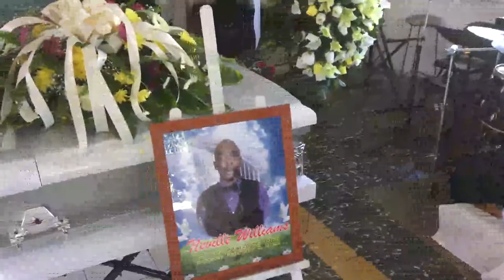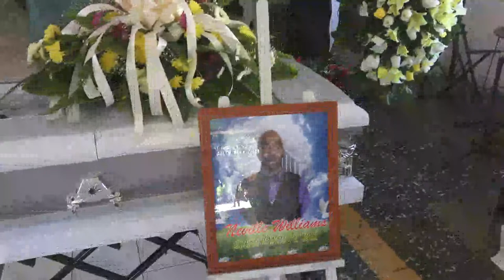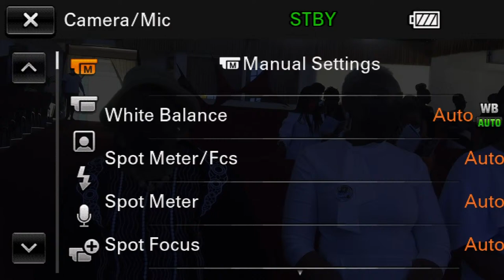Celebrating the Life of Neville Williams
Service will be held on Tuesday March 1 with viewing @ 8:30 am